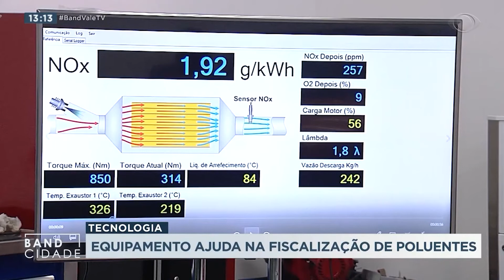[Vídeo 113] GÁS NOx ? O QUE É ISSO ? COMO AFETAM NOSSA SAÚDE ?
NOx GAS? WHAT IS THIS ? HOW DO THEY AFFECT OUR HEALTH?
TV Band report goes with HYBRID and Demarchi federal highway police on pollutant inspection!

GÁS NOx ?  O QUE É ISSO ? COMO AFETAM NOSSA SAÚDE ?
Reportagem da TV Band vale  com a HYBRID e Demarchi PRF sobre a fiscalização de poluentes!